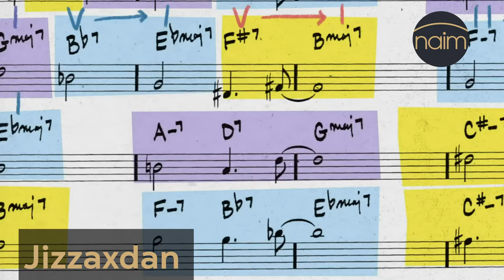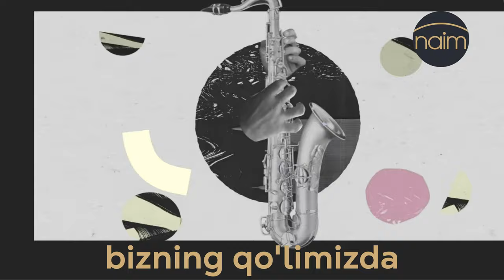Get to Know Jazz: 2-Minute Crash Course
Welcome to "Get to Know Jazz: 2-Minute Crash Course"! In this quick yet comprehensive video, we’ll dive into the vibrant world of jazz. Perfect for students and music enthusiasts alike, you'll get a solid understanding of what makes jazz so unique.

🎷 What is Jazz?
Discover the origins and key characteristics of jazz music.

🎺 Major Styles:
Learn about Dixieland, Swing, Bebop, Cool Jazz, and Fusion in a nutshell.

🎼 Influential Musicians:
Get introduced to legends like Louis Armstrong, Duke Ellington, Miles Davis, and Ella Fitzgerald.

This short video is the perfect starting point to explore the rich and diverse genre of jazz.

The purpose of the video: to give students an initial understanding of the Jazz genre in 2 minutes